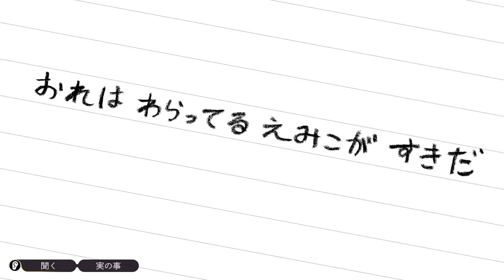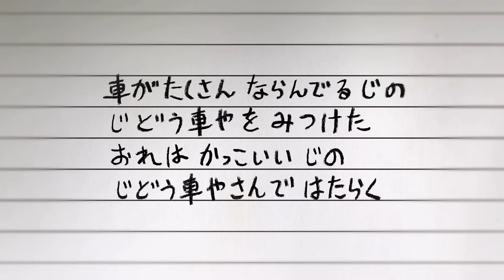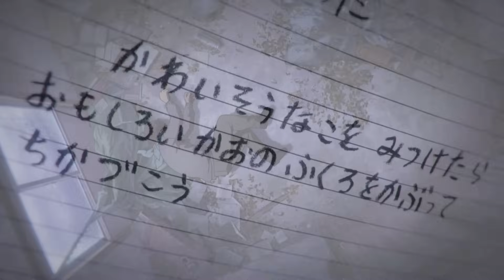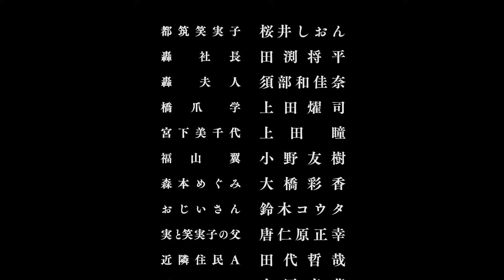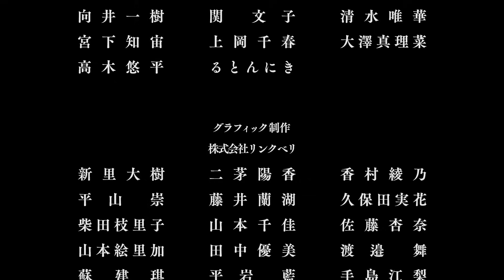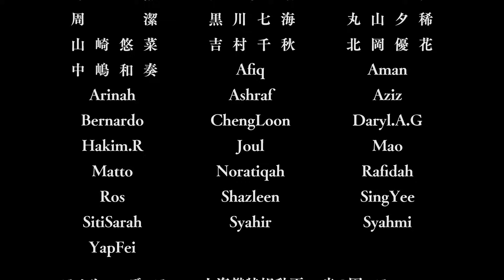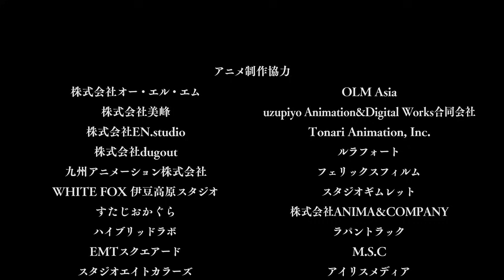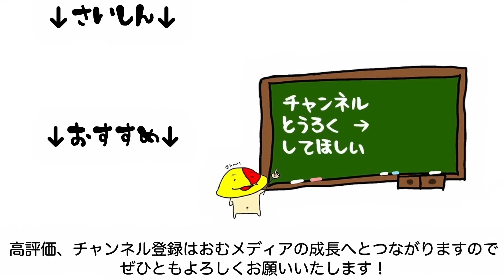21END 怪物が生まれた日 「ファミコン探偵倶楽部 笑み男」 [ミステリー][SWITCH]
多くは語れませんが、残されたひとたちはみんな幸せになってくれ…
この時代にファミコン探偵倶楽部の新作をプレイできたことを心より感謝申し上げます。

ファミコン探偵倶楽部II うしろに立つ少女 リメイク パート1はこちら

ファミコン探偵倶楽部II うしろに立つ少女 リメイク 再生リストはこちら

2024/8/29 発売 ファミコン探偵倶楽部 笑み男

マイク N/D767a